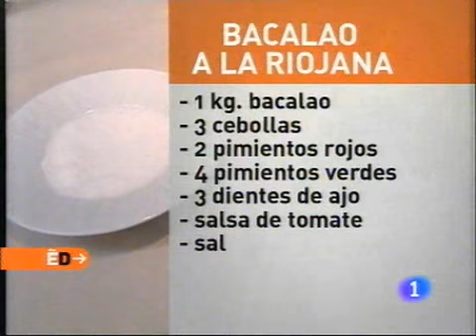Receta de Bacalao a la riojana ED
Receta de Bacalao a la riojana

Ingredientes:
1 Kg. de bacalao
3 cebollas
2 pimientos rojos
4 pimientos verdes
3 dientes de ajo
Salsa de tomate natural
Sal
Aceite de oliva
Restaurante: Hotel AC La Rioja
Madre de Dios, 21
26004, Logroño (Rioja)